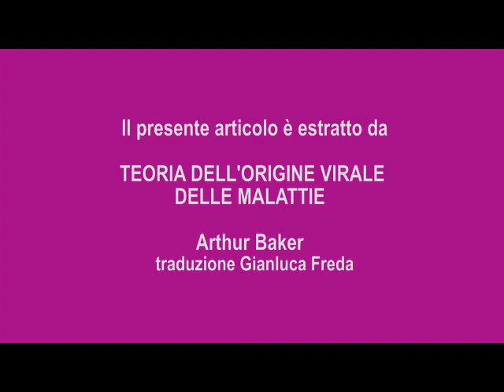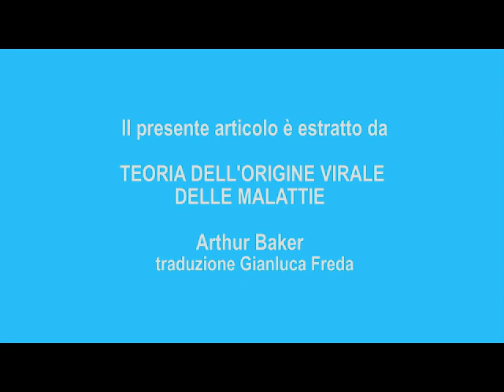Teoria del contagio virale delle malattie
La teoria di Arthur Baker è stata pubblicata nel 2005 e viene postata su questo per cercare di attenuare la la grave forma di paranoia e di ansia che sta mettendo in ginocchio una grossa parte del popolo italiano. E senza distinzioni.